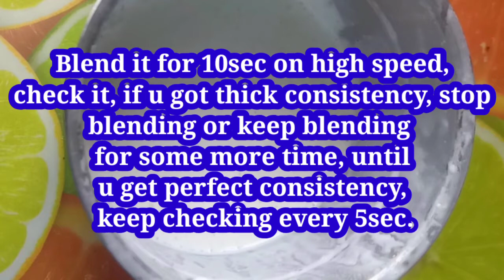Veg Mayonnaise Recipe| HomeMade mayonnaise without Egg and beater